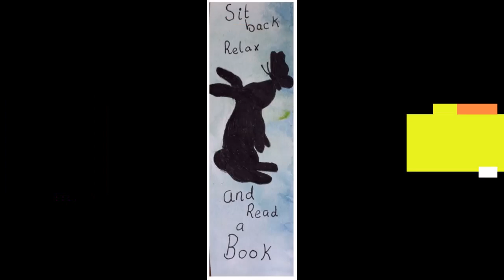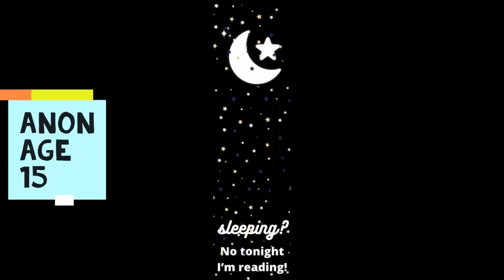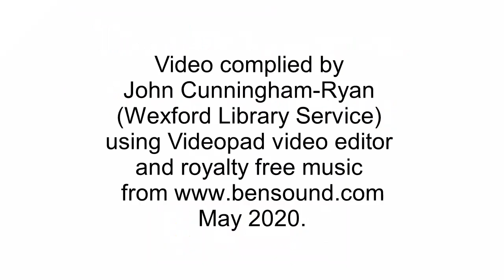Bookmark Competition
Thank you to everyone from all over the county who sent in a bookmark design. We were hugely impressed with your amazing artwork and have created an online video gallery.

There was an exceptional range of creative and colourful work submitted in paint, crayon, pencil, ink and digital medium. Congratulations to you all!

Background: To celebrate Wexford County Council Public Library Services ‘Spring into Storytime’ and UNESCO World Book Day Wexford Public Libraries held a Bookmark Competition. This competition was open to children and young people aged from 4–19 years.

The winning entries will be printed as official Wexford Public Library Service bookmarks, with copies available for free from all library branches in County Wexford.

There were four age categories: 4-7 years, 8-11 years, 12-15 years and 16-19 years.

The four winning entries each will receive a book token together with a framed copy of their bookmark. These will be presented at a special ceremony when libraries re-open.